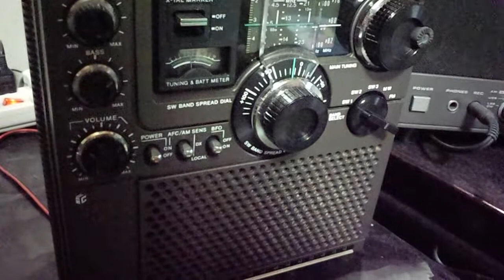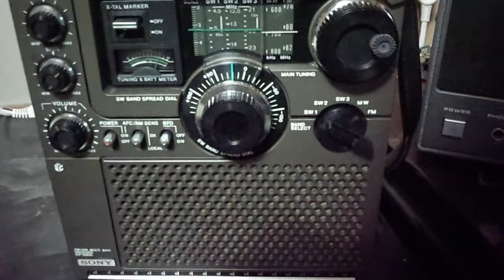5020kHz Solomon Islands Broadcasting Corporation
Date&Time is UT.
Date.Sunday 29-April-2012
Time.10:23～10:24
Receiver:SONY ICF-5900
Antenna：ALA1530S+(NNW-SSE)
Language：Pidgin
Comment：Reception test.